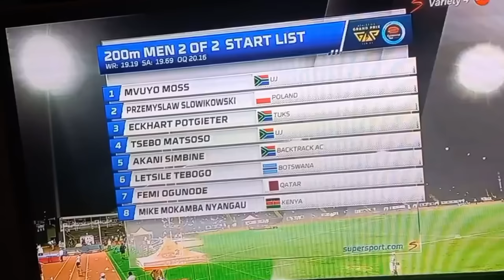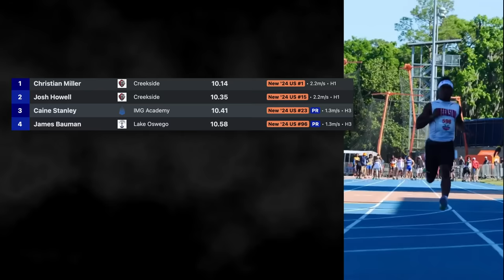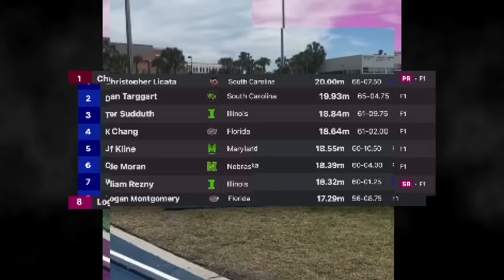The New Worlds Fastest Man is a College Student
This week in track and field hosted the 2024 Texas Relays, Florida Relays and Battle on the Bayou. And we'd see new world leads in just about every single short sprint... By college students. NCAA track and field is DIFFERENT.

00:00 Intro
00:43 Sani Brown Fastest Man
02:00 Letsile Tebogo 200m KING
02:44 Gabby Thomas Dominates Texas
03:44 Pablo Mateo 9.92!
04:37 Allman on fire
05:17 High Schooler leaps 7'4
06:17 4X200M WORLD best?
06:45 Quincy Wilson 45.19
08:12 Favour Ashe Worlds Fastest Man
09:18 100H Breakthrough
10:10 Noah Lyles drops the baton
10:34 3 Women Sub 10.9!
11:53 FIN